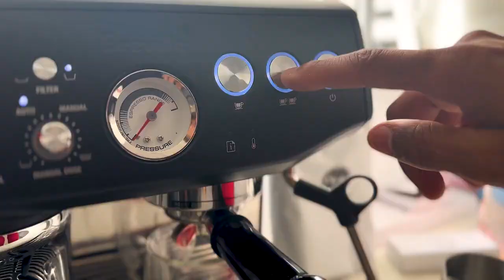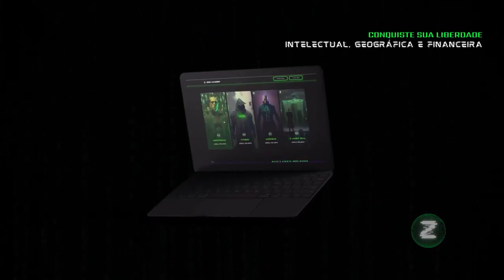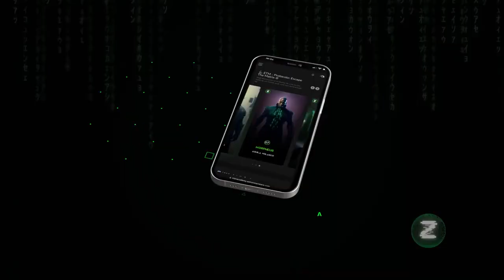MINHA GRINGA ESTÁ APRENDENDO…